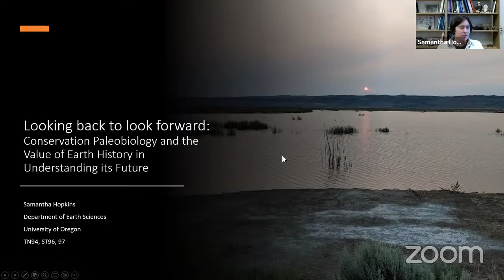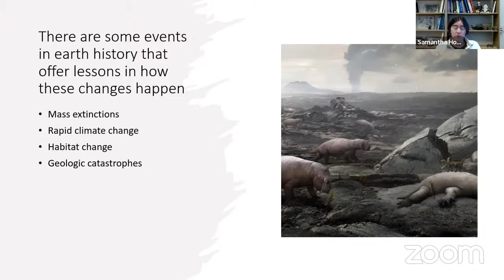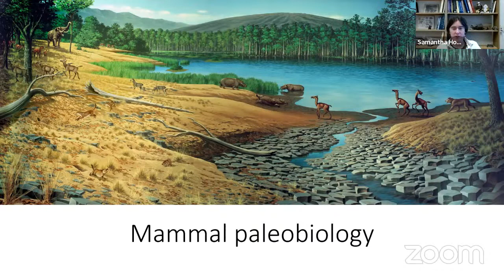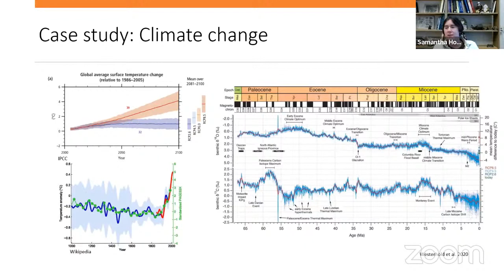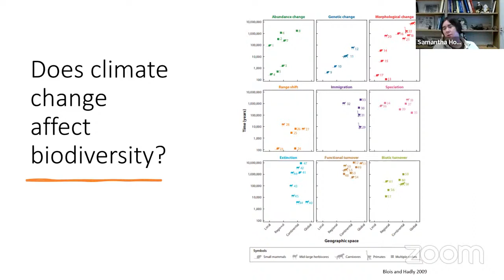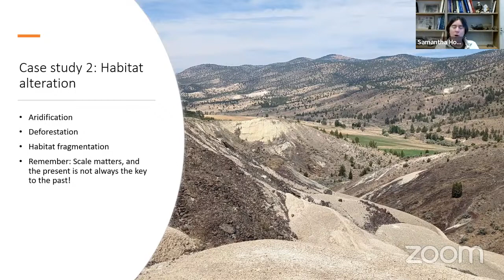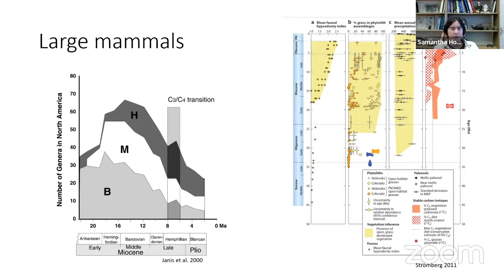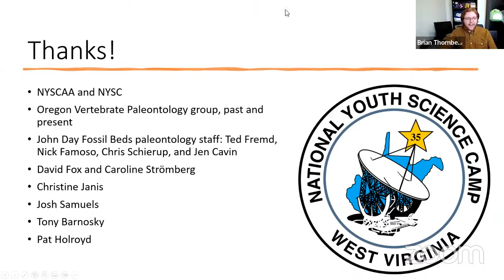Alumni Lecture Series: Conservation Paleobiology & Value of Earth History w/ Samantha Hopkins, PhD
Speaker: Samantha Hopkins, PhD
Date & Time:  April 14, 2023 @ 1:00 PM ET // 10:00 AM PT
Topic of Discussion:  Looking back to look forward: Conservation Paleobiology and the Value of Earth History in Understanding its Future

Talk Overview: We live in an era of profound changes in climate and habitats driven by human activity. While these changes are in many ways unprecedented, the fossil record offers a line of evidence to inform our thinking about what we can expect and how we might mitigate human influence on ecosystems. At the same time, this effort offers a case study in the value of interdisciplinarity in solving society’s wicked problems.

Speaker Information: Samantha Hopkins is an academic expert in mass extinction, paleontology, climate change and evolution. At the University of Oregon, she is Department Head of Earth Sciences. Samantha studies the evolution of ecology in mammals, primarily fossil mammals. She is also interested in the role climate change and geologic activity play in mammal evolution. Her research has explored the evolution of body size, of diet, and of burrowing habits in extinct mammals from the last 30 million years in western North America and central Asia. Samantha Hopkins attended the National Youth Science Camp (NYSCamp) in 1994 as a delegate representing Tennessee and was a staph member in 1996-97.

1. Providing opportunities for and promoting social interaction among the alumni of the National Youth Science Camp
2. Building a network to promote professional interchange among these alumni
3. Offering support for the continuation of the National Youth Science Camp